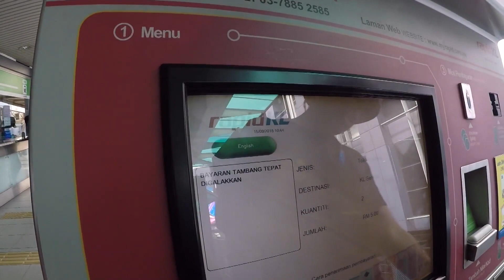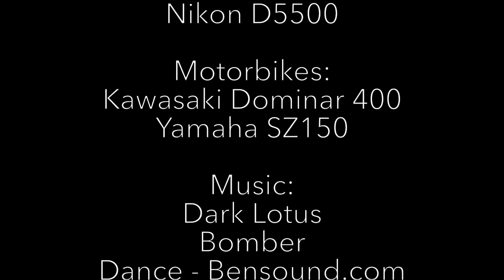Kuala Lumpur Public Transport explained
Public Transport in Kuala Lumpur is amazing, once you know how it works you can go anywhere by subway, monorail or train.

The Kuala Lumpur trip was our visa run from the Philippines

Cameras used on this channel: Huawei Nov 2i, Sony HDR AS100 Action Cam and GoPro Hero5 Black,NikonD5500

Motorbike JC: Yamaha SZ 150 (Sold) and Kawasaki Dominar 400